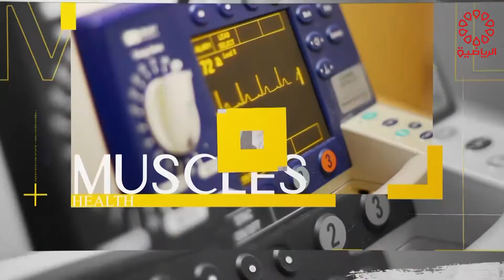برنامج سبورت كلينك الضيف / د. محمد جمشير الجمعة 14/10/2022